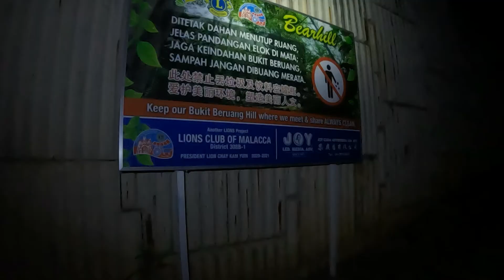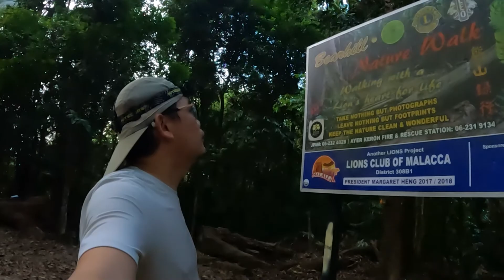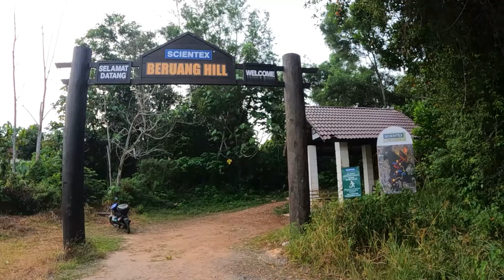Ep74 Hike to Bukit Beruang peak Bachang ⭐ Melaka Malaysia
Bukit Beruang peak 116m.  Elevation gain 369m.  Trailhead via Jalan TM Bukit Beruang 2.242084, 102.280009 (⭐ Bukit Beruang ⭐ Bachang ⭐  Melaka) Bukit Beruang is a 6 kilometer moderately trafficked out and back trail located near Bachang, Melaka, Malaysia that features wild flowers and is rated as easy. The trail is primarily used for hiking.